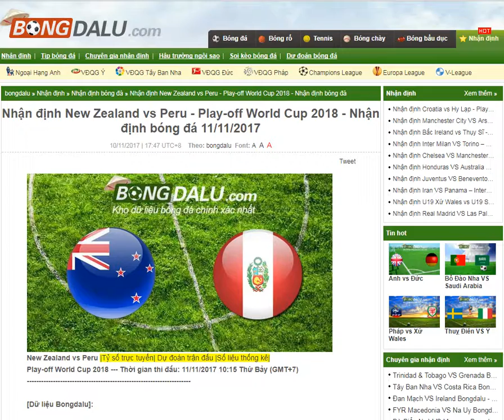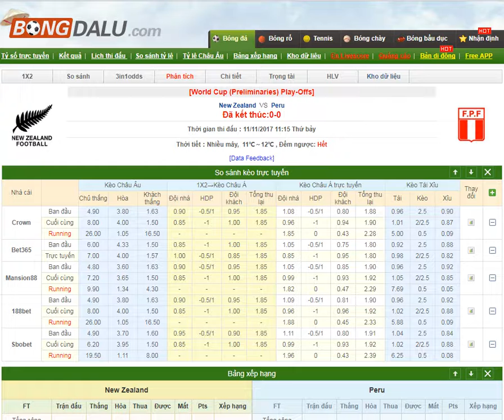New Zealand vs Peru - Play-off World Cup 2018 - Nhận định bóng đá 11/11/2017- Bong da lu